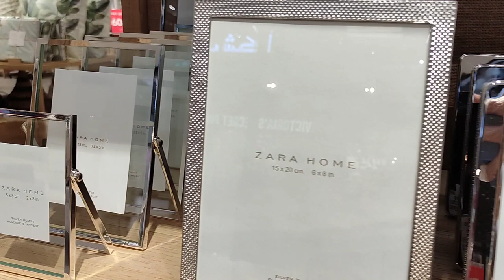ZARAHOME COLLECTION | LIVINGROOM ACCESSORIES | VASE | PHOTO FRAME | CANDLE HOLDER | W2021 COLLECTION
Thank you for listening!! I hope you all enjoy it!!

こちらの曲は皆様のYoutubeビデオやSNSのBGM等でもご利用頂けます。

More Tokyo Music Walker

thank you so much..more video will upload soon ..keep on watching guys..keep safe always..